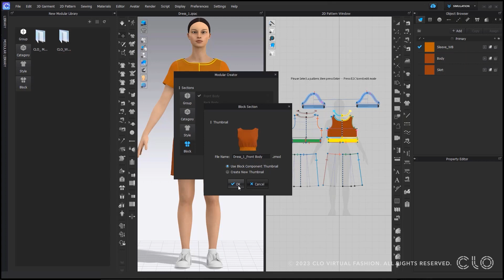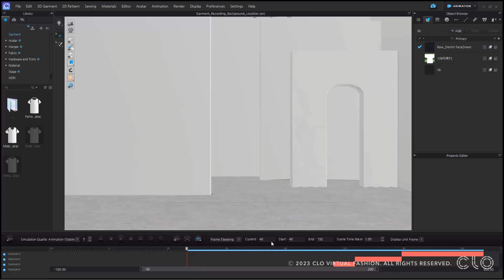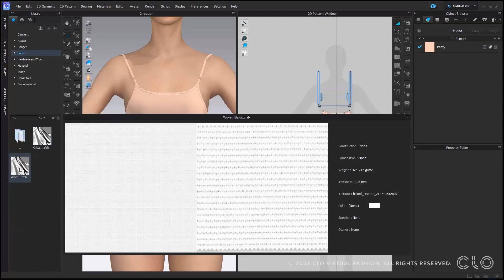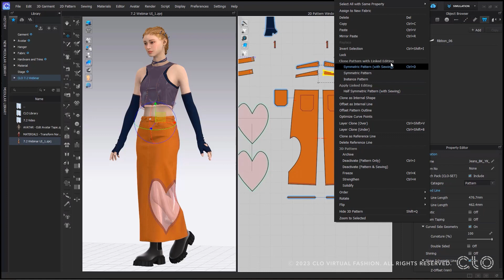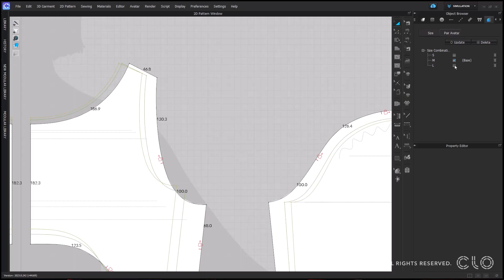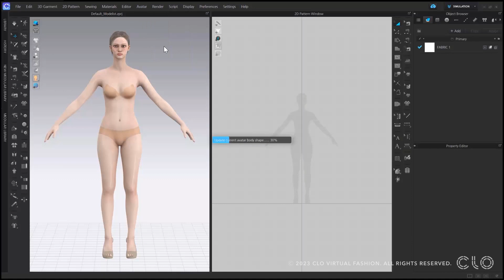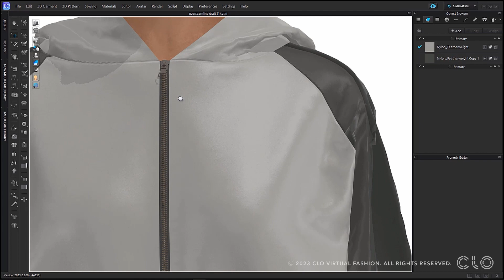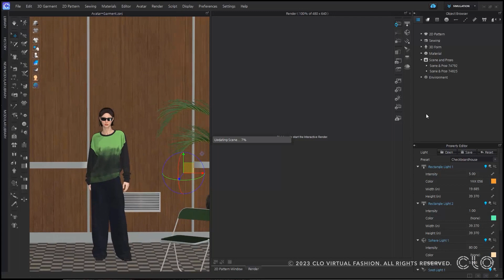CLO 7.2 Novas Funcionalidades Webinar (Português)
Bem-vindo à apresentação das novas funcionalidades do CLO 7.2! Se você tiver alguma dúvida sobre os novos recursos, faça o login com antecedência e use a janela de bate-papo.